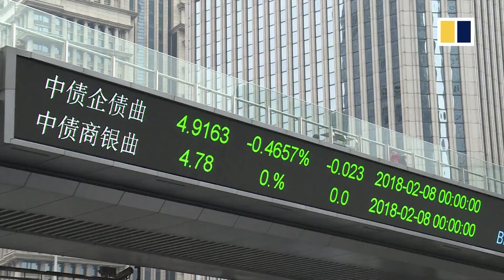Year in Review: Business in 2018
A look back at the major businessevents inChina and in Hong Kongin 2018.